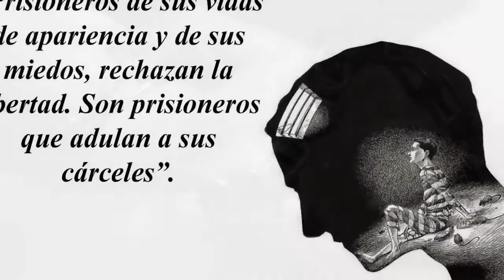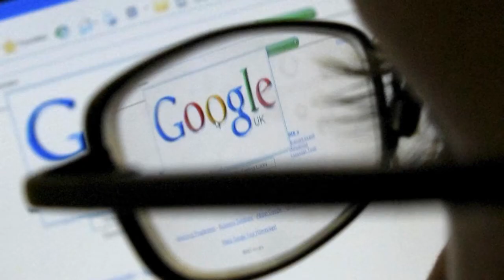ESTAMOS SALIENDO DE LA MATRIX?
La humanidad ha sido esclava por miles de años y nos han
mantenido en una prisión mental por las élites oscuras y las sociedades ocultas que han hecho lo imposible por ocultarnos e impedirnos llegar a todo nuestro máximo nivel.
KEANU REEVES